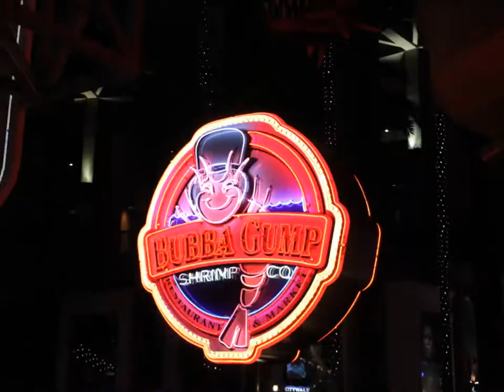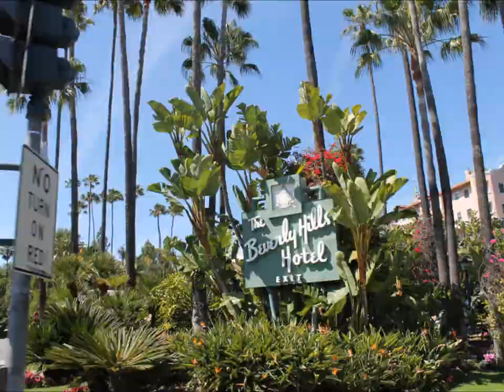Hollywood Photo Collage